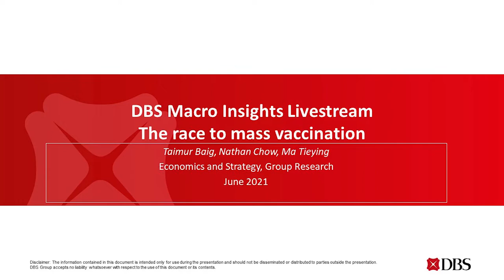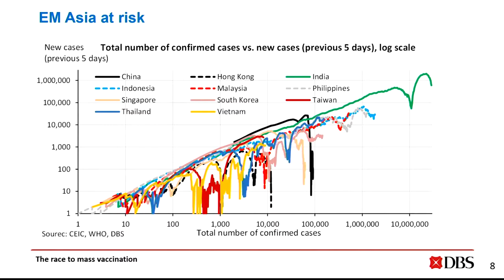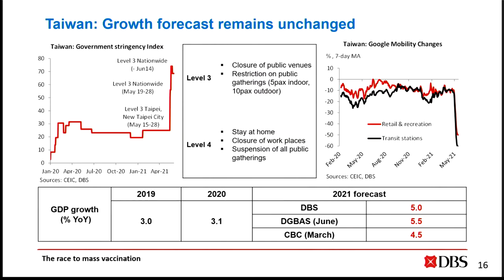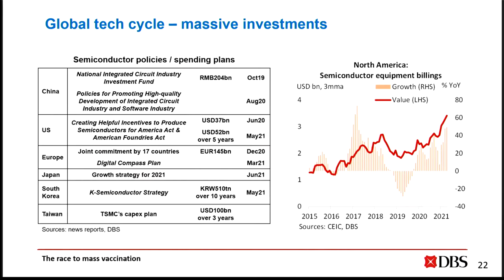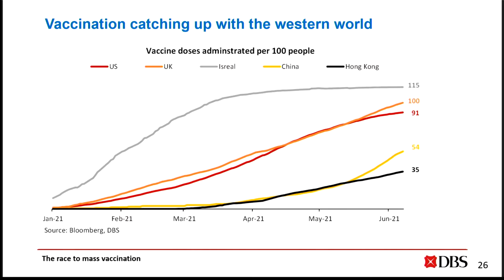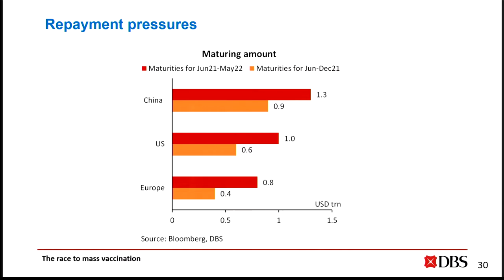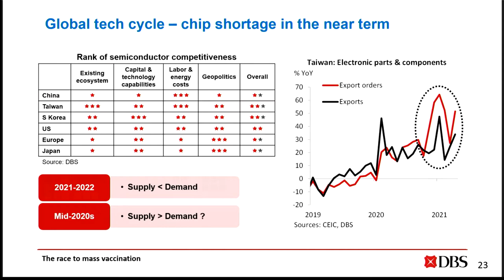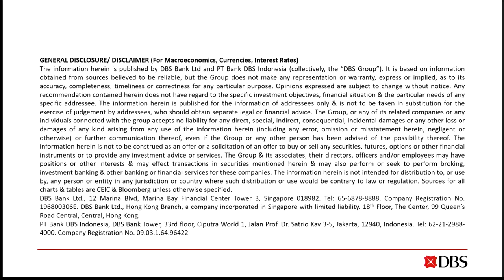Macro Insights Livestream: The race to mass vaccination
It is clear now that Covid cannot be suppressed; the world will have learn to live with it, but only with mass vaccination. Western nations are ahead in this race, but there is a major push in Asia to catch up, which will have profound macro implications for the rest of the year. Additionally, two major themes are playing out: first, a strong tech cycle marked by semiconductor chip shortage; second, China’s policy dynamic diverging from the rest of the world, with a bias toward tighter liquidity and regulation. We examine these developments and the near term outlook in our June Macro Insights Livestream. I will be joined by economists Nathan Chow and Ma Tieying.